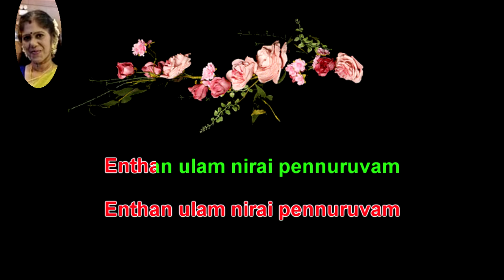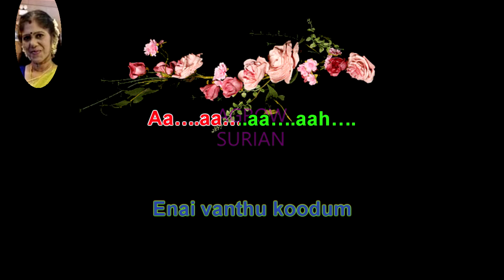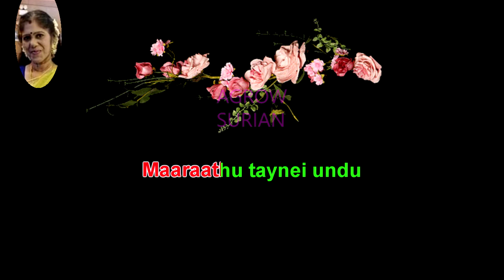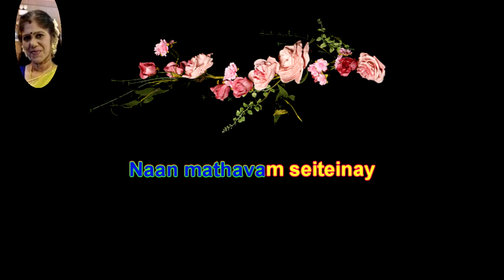Thanga Niram Idhazh tamil karaoke for male singers resung by 😍VANISRIDASAN😍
பாடகர்கள் : பி. பி. ஸ்ரீநிவாஸ் மற்றும் பி. சுஷீலா

இசையமைப்பாளர் : வெ. தட்சிணாமூர்த்தி

பாடலாசிரியர் : குயிலன்

ஆண் : தங்க நிறம் செம்பவழம்
தங்க நிறம் இதழ் செம்பவழம்
உடல் தவழும் பூங்கொடியே…….

ஆண் : எந்தன் உளம் நிறை பெண்ணுருவம்
எந்தன் உளம் நிறை பெண்ணுருவம்
எனை ஏங்கிடச் செய்கிறதே……
எனை ஏங்கிடச் செய்கிறதே……

பெண் : பொங்கி வரும் நிலவென்ற முகம்
பொங்கி வரும் நிலவென்ற முகம்
என் புண்ணிய ஆணழகே….ஏ……

பெண் : உந்தனிடம் மனம் ஒன்றியதும்
உந்தனிடம் மனம் ஒன்றியதும்
கண் உறங்கிட காணேனே…….
கண் உறங்கிட காணேனே…….

பெண் : காணாத போது நெஞ்சம்
கனா கண்டு வாடும்
காணாத போது நெஞ்சம்
கனா கண்டு வாடும்

பெண் : கண்டாலே ஏனோ வெட்கம்
எனை வந்து கூடும்
கண்டாலே ஏனோ வெட்கம்
எனை வந்து கூடும்

ஆண் : ஆ…….ஆ…..ஆ……ஆஹ்……
கண்மணியே என் விண்ணமுதே
கண்மணியே என் விண்ணமுதே
இது பெண்மையின் தன்மையன்றோ……
இது பெண்மையின் தன்மையன்றோ……

ஆண் : வாடாத ரோஜா நீ என் மனம் வண்டு ஆகும்
வாடாத ரோஜா நீ என் மனம் வண்டு ஆகும்

ஆண் : மாறாது தேன் உண்டு மகிழ்வோடு ஆடும்
மாறாது தேன் உண்டு மகிழ்வோடு ஆடும்

பெண் : ஆ…….ஆ…..ஆ……ஆஹ்……
மன்னவனே என் தென்னரசே
மன்னவனே என் தென்னரசே
நான் மாதவம் செய்தேனே……
நான் மாதவம் செய்தேனே……

ஆண் : தங்க நிறம் இதழ் செம்பவழம்
உடல் தவழும் பூங்கொடியே…….

எனை ஏங்கிடச் செய்கிறதே……
எனை ஏங்கிடச் செய்கிறதே……